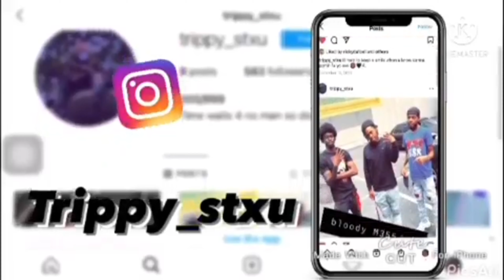Blac Chyna - DOOM (feat. ASAIN Doll) (REACTION)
What’s good AAB GANG🤘🏾 hope you guys are enjoying our content we’re currently on our way to 4k subs 💜 suggest other things you would like to see us react to PEACE✌🏽